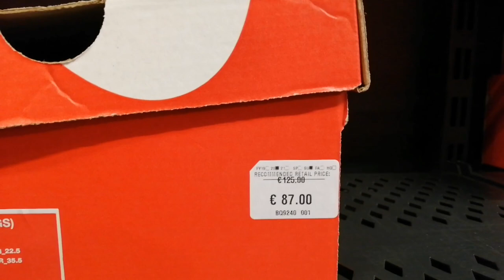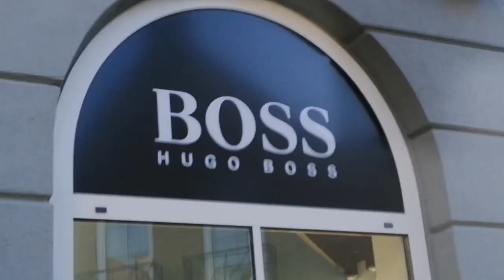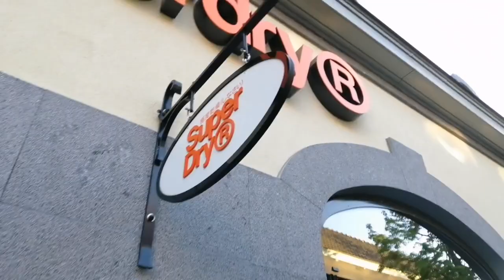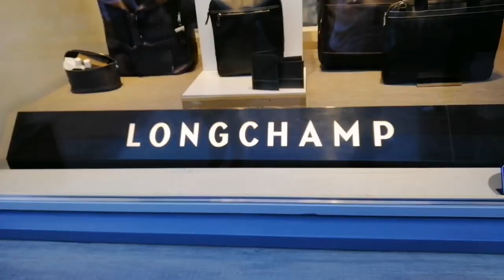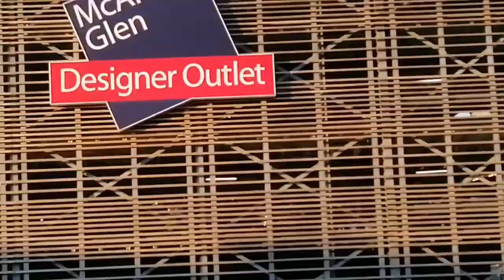Designer outlet roarmond || Nederlands// europe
Offers a large selection of brands from mid to high end labels in one location, good variety places for all taste to eat.

Location at designers outlet rparmond nederlands